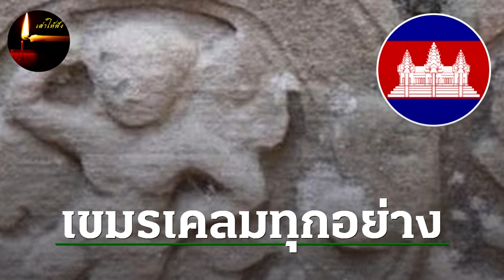คนขายชาติ ทรยศแผ่นดิน ย่อมตายไร้ที่ฝัง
เจ็บอะไร ก็ไม่เท่ากับเจ็บใจ ที่คนไทยชาติเดียวกัน มาคิดคต ทรยศต่อแผ่นดิน
ผมจึงนำเรื่องราวนี้ มาเล่าให้คนไทยทุกคนได้ฟัง แล้วมาช่วยกันวิเคราะห์ และพิจารณา ว่าคนประเภทนี้ ควรสำเร็จโทษ ประการใด.